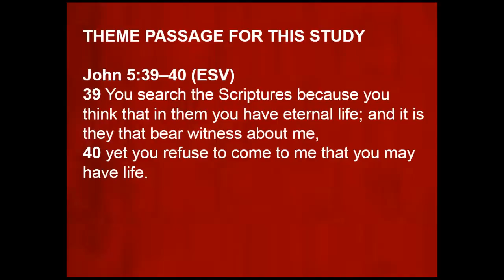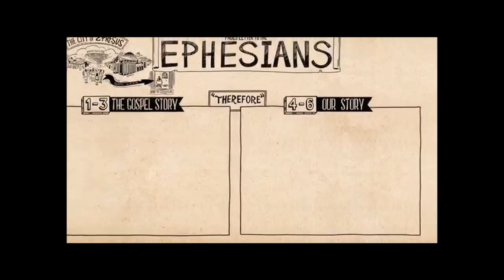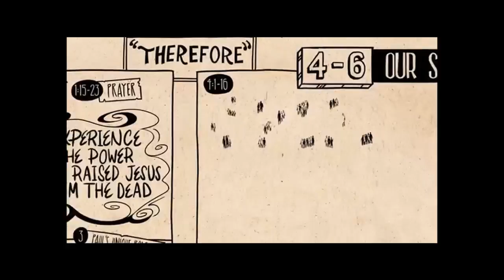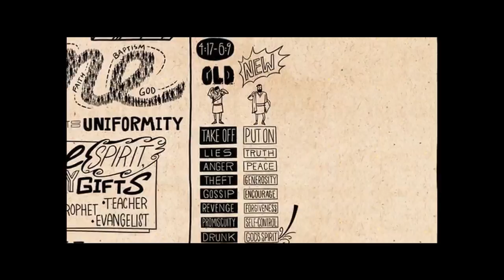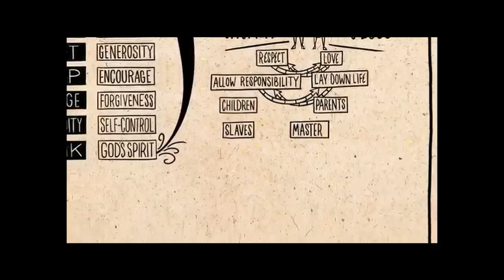Paul's Letter to the Ephesians: Building the Body of Christ